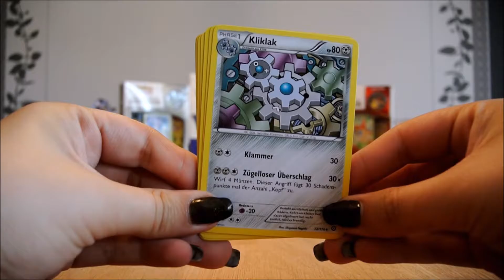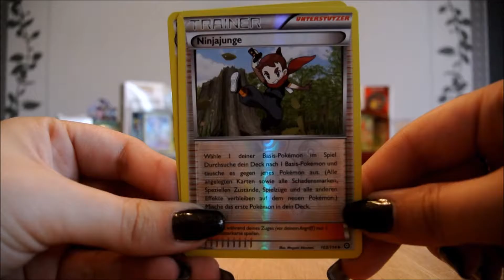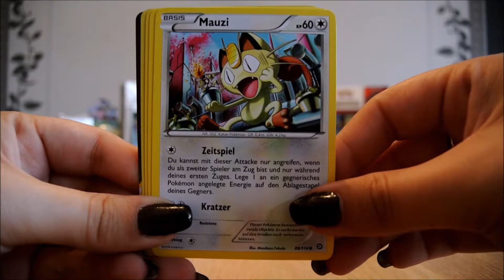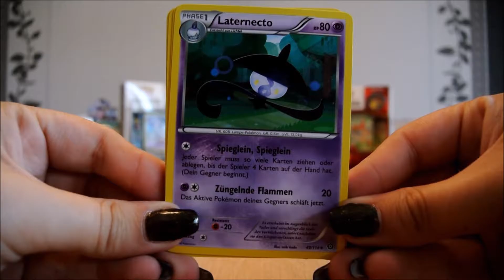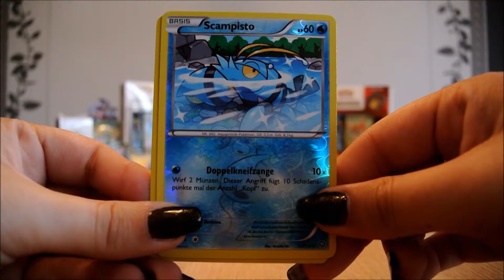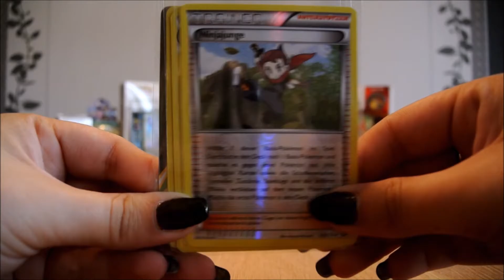Pokemon XY11 Dampfkessel Booster Pack Opening #014 [Deutsch/German]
Viel Spaß bei unserem #014 Pokemon Dampfkessel Booster Pack Opening. Wir hoffen das es euch gefällt. :P

Die 3 Single-Displays haben wir auf ebay zu je 45€ ersteigert.

- Pokemon JM